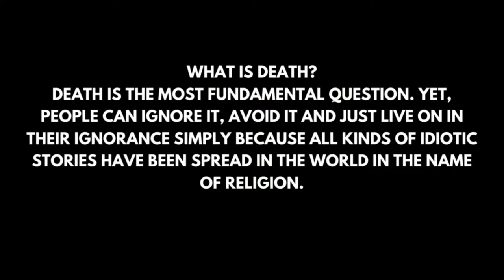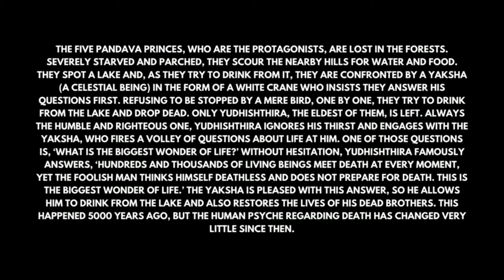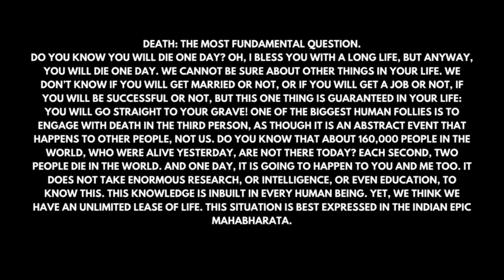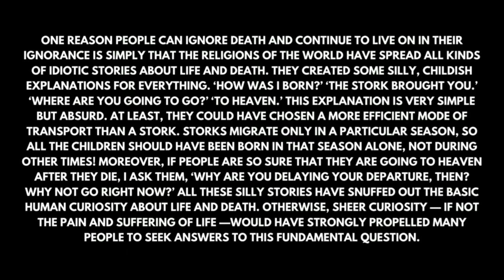Sadhguru-Death-An Inside Story: A book for all those who||Book by-Sadhguru||Book Summary in Hindi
दुनिया के अधिकांश समाजों में मृत्यु एक वर्जित है। लेकिन क्या होगा अगर हमें यह पूरी तरह से गलत लगे? क्या होगा अगर मृत्यु एक आपदा नहीं थी जिसे इसे बनाया गया था, लेकिन जीवन का एक अनिवार्य पहलू, पारगमन के लिए आध्यात्मिक संभावनाओं से भरा हुआ था? पहली बार कोई ऐसा कह रहा है। इस अनूठे ग्रंथ की तरह प्रदर्शनी में, सद्गुरु अपने आंतरिक अनुभव पर विस्तार से ध्यान केंद्रित करते हैं क्योंकि वे मृत्यु के अधिक गहन पहलुओं पर व्याख्या करते हैं जिनके बारे में शायद ही कभी बात की जाती है। एक व्यावहारिक दृष्टिकोण से, वह विस्तार से बताता है कि कोई अपनी मृत्यु के लिए क्या तैयारी कर सकता है, हम किसी ऐसे व्यक्ति की सहायता कैसे कर सकते हैं जो मर रहा है और हम मृत्यु के बाद भी उनकी यात्रा का समर्थन कैसे जारी रख सकते हैं। चाहे आस्तिक हो या अविश्वासी, भक्त हो या अज्ञेय, सिद्ध साधक या सरल व्यक्ति, यह वास्तव में उन सभी के लिए एक पुस्तक है जो मरेंगे!

क्या मौत एक अंदरूनी कहानी पढ़ने लायक है?
मौत एक अंदरूनी कहानी के लिए छवि परिणाम
यह पुस्तक वास्तव में यह बताती है कि मृत्यु क्या है और साथ ही इसके बारे में गलत धारणाओं को दूर करती है। यह जीवन को एक नए आयाम में समझाता है और इसे खोजने की एक विशाल संभावना के रूप में देखने की अनुमति देता है। पढ़ने लायक और हर घर में होना चाहिए।

कर्म कैसे काम करता है सद्गुरु?
सद्गुरु कहते हैं कि जीवन की प्रक्रिया ही कर्म का विघटन है और बताते हैं कि इस अवधारणा को कैसे समझा जा सकता है। कर्म अतीत की गतिविधि, विचार, भावना या शारीरिक क्रिया की संचित छाप है। आपके द्वारा एकत्रित किए गए कर्म की गुणवत्ता केवल क्रिया के संदर्भ में जरूरी नहीं है।

मृत्यु क्या है?
मौत सबसे बुनियादी सवाल है। फिर भी, लोग इसे अनदेखा कर सकते हैं, इससे बच सकते हैं और केवल अपनी अज्ञानता में जी सकते हैं क्योंकि धर्म के नाम पर दुनिया में हर तरह की मूर्खतापूर्ण कहानियां फैलाई गई हैं।

मृत्यु: सबसे मौलिक प्रश्न।
क्या आप जानते हैं कि आप एक दिन मरेंगे? ओह, मैं तुम्हें लंबी उम्र का आशीर्वाद देता हूं, लेकिन वैसे भी, तुम एक दिन मरोगे। हम अपने जीवन में अन्य चीजों के बारे में निश्चित नहीं हो सकते हैं। हम नहीं जानते कि आपकी शादी होगी या नहीं, या आपको नौकरी मिलेगी या नहीं, आप सफल होंगे या नहीं, लेकिन आपके जीवन में एक बात की गारंटी है: आप सीधे अपनी कब्र पर जाएंगे! सबसे बड़ी मानवीय मूर्खताओं में से एक तीसरे व्यक्ति में मृत्यु के साथ जुड़ना है, जैसे कि यह एक अमूर्त घटना है जो अन्य लोगों के साथ होती है, हमारे साथ नहीं। क्या आप जानते हैं कि दुनिया में लगभग 160,000 लोग, जो कल जीवित थे, आज नहीं हैं? दुनिया में हर सेकेंड में दो लोगों की मौत होती है। और एक दिन यह आपके और मेरे साथ भी होने वाला है। इसे जानने के लिए बहुत अधिक शोध, या बुद्धिमत्ता, या शिक्षा की भी आवश्यकता नहीं है। यह ज्ञान प्रत्येक मनुष्य में अंतर्निहित है। फिर भी, हम सोचते हैं कि हमारे पास जीवन का असीमित पट्टा है। यह स्थिति भारतीय महाकाव्य महाभारत में सबसे अच्छी तरह व्यक्त की गई है।